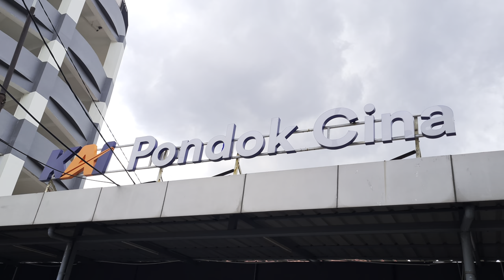Stasiun Pondok Cina: Kompilasi KRL Commuter Line [4K] | JR 205, TM 6000, Tokyu 8500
Kompilasi KRL Commuter Line Lin Bogor: JR 205, Tokyo Metro 6000, Tokyu 8000, Tokyu 8500, dan lokomotif CC 206 di Stasiun Pondok Cina.